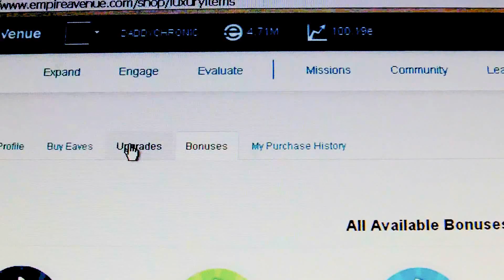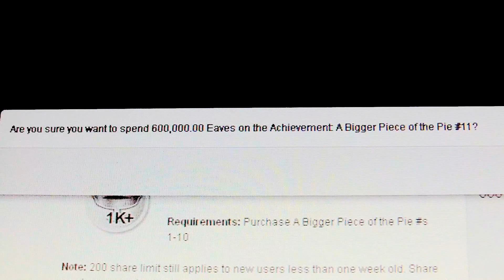DaddyChronic buys the " A Bigger Piece of the Pie #11 " Empire Avenue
Increase the number of shares you can own in any single individual to 1100!

Requirements: Purchase A Bigger Piece of the Pie s 1-10